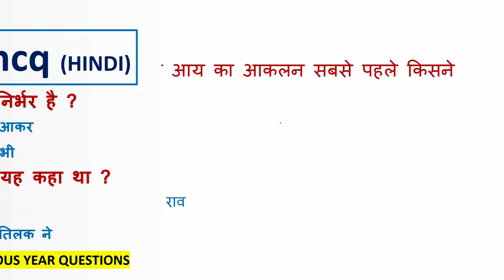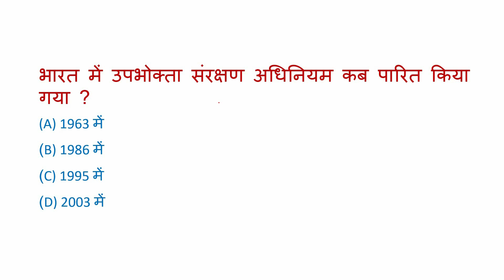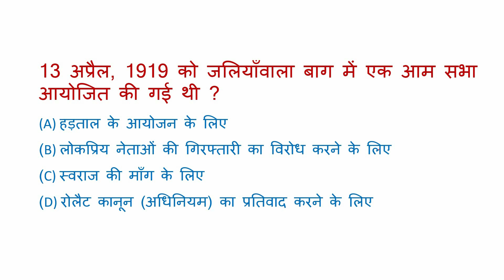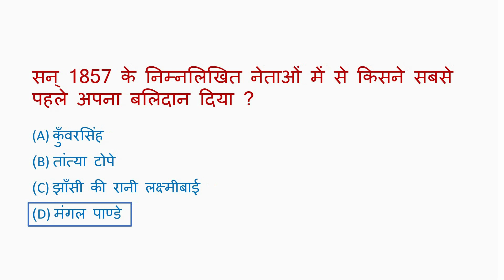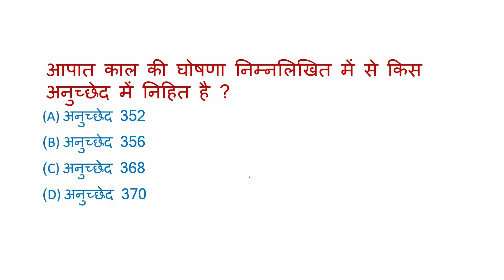SSC CGL Previous year mcq hindi/ daily revision mcq hindi